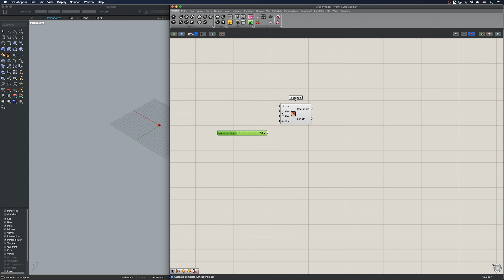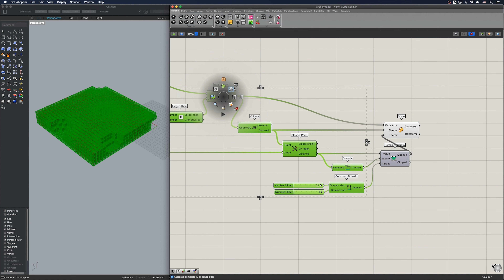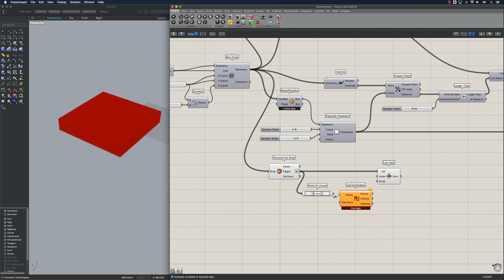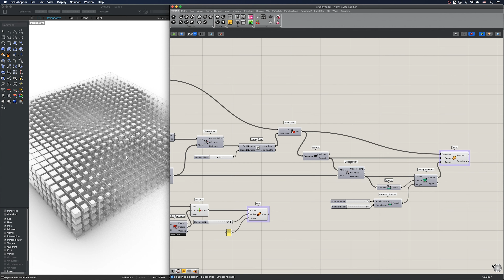Voxel Cube Ceiling Rhino Grasshopper Tutorial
This video is a tutorial about making a Voxel Cube Ceiling in Rhino Grasshopper.

Grasshopper script contains 'Rectangle', 'Box Rectangle', 'Box Array', 'Bounding Box', 'Populate Geometry', 'Closest Point', 'Scale', 'Cull Pattern', 'Deconstruct Brep', 'Cull Duplicates', 'Pipe' components.